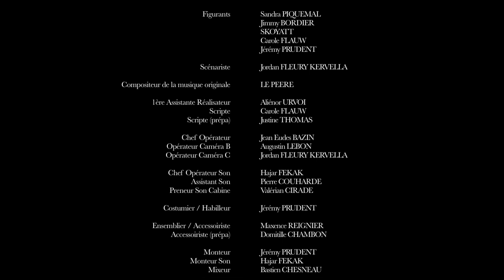The Taste of the Other (Le Goût de L'autre)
Behind a cup of tea, Julien tries to seduce, tactlessly, Alan. Surprised, Alan avoides Julien. After this failure, Julien goes back on his sex addiction. Alan becomes the new Julien’s dependence. Julien’s memories and imaginary join to loose himself. And he will enter in the poetic world of Alan.